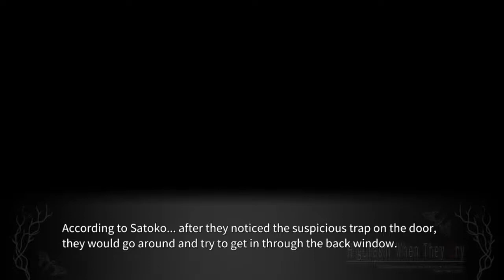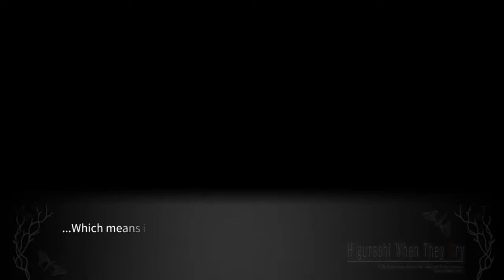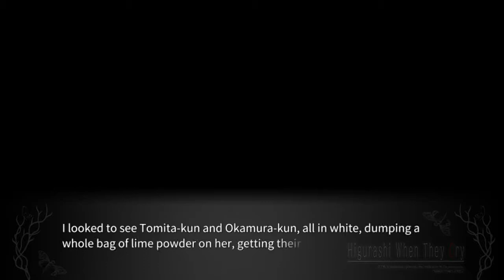TATARIGOROSHI PT5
lambdadelto_34